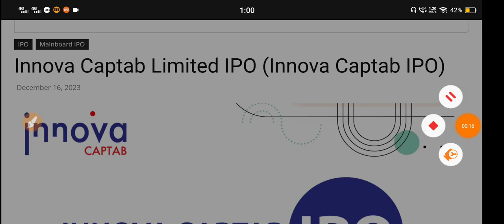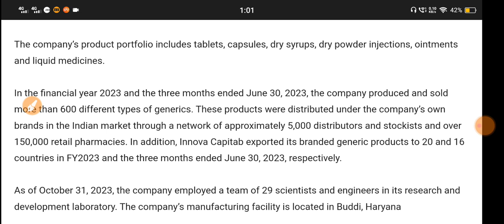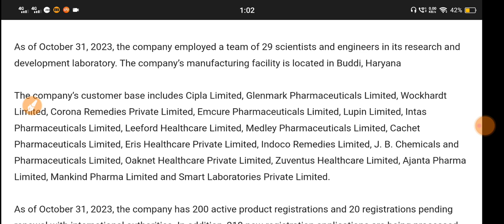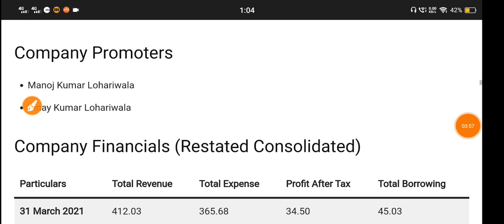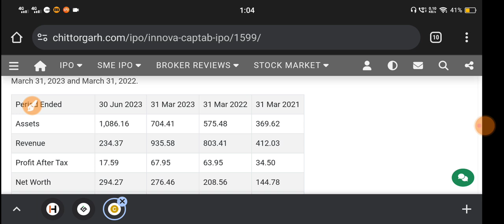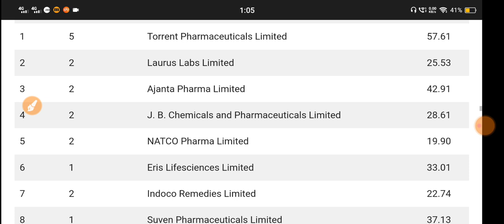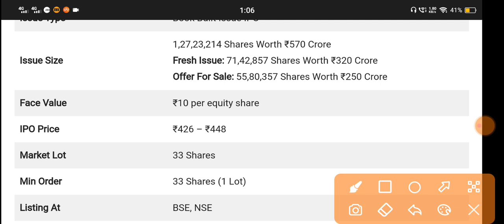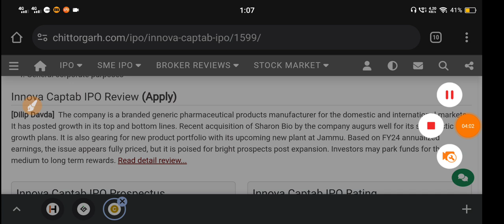Innova Captab Ipo 🔴Innova Captab Ipo Review🔴Innova Captab Ipo Gmp Today🔴Innova Ipo🔴Innova Ipo Review